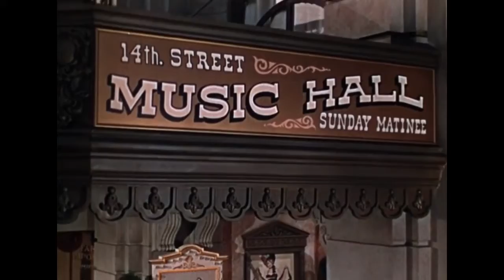House of Wax (1953) - Movie Review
House of Wax, from 1953, starred Vincent Price, and was a murder-mystery movie, and was remake of Mystery of the Wax Museum from 1933 with Lionel Atwell. It's a great film, and Vincent Price makes everything amazing, especially when it involves something like a creepy wax museum.

The film opens up on a rainy night in New York City at a mysterious wax museum. Prof. Jarrod (Jer-rid) (Vincent Price) is working on a sculpture. His business partner, Matthew Burke (actor Roy Roberts) play his scheming business partner. The partner wants out, and Jer-rid mentions some investors coming over that might give them an option to buy him out, and Burke seems ok with that idea. The investors show up, take a brief tour and leave, but no decision on investment can be made yet. Burke is impatient though, and after they leave, he has the nutty idea of setting fire to the museum for insurance money. Jarrod isn't having it, though, but Burke sets Marie Antwanette on fire, which leads to a fight, lots of punching, fires starting, and eventually Burke makes it out, leaving Jarrod for dead. The fire department arrives - horse and wagon, which was cool. I think this was set around 1900.

Later, after the fire, we find Burke at a dance, having a beer and talking talking all nobly about his old friend dying in the fire. What a jerk! But what floors me is he's talking to a sweet young woman played by Carolyn Jones - Morticia Addams of the Addams Family? But here she's all bubbly with golden curls and giggling and, it's just not what I expected, lol.
Well, cut to Burke at his office later, going into his safe, and watch out, here's a horribly disfigured creep sneaking up. And you know, that was one thing about Mystery at the Wax museum is that we didn't really see an epic revenge like this. Well, he's gets his payback for sure, strangles Burke then fakes his hanging.

Well, cut to the boarding house where Cathy lives, and Sue Allen (Phyllis Kirk) is helping Cathy get dressed with a coreset tightening scene. Cathy doesn't seem at all alarmed that Burke is dead. Cathy is all giggly and ready for a new sugar daddy, but her friend Sue seems genuinely concerned about her goofy friend. I think I've seen Phyllis Kirk in an episode of the original Twilight Zone. To me, she somewhat resembles actress Loretta Young.  Maybe it's just me though. Anyhow, they do seem like good friends, even if Cathy is a little daffy. Cathy leaves for her date, and Sue heads to a job interview.

Alas, she returns later, with no job, but when looking for Cathy, finds her in her room, dead! And there's the creepy disfigured character, who chases after her. Sue climbs out a window and runs through the creepy, foggy city - it's a cool scene, kind of a Jack the Ripper-vibe as she runs and hides.
She gets away though, and soon detectives arrive to investigate, led by as Det. Lt. Tom Brennan, played by Frank Lovejoy, who's been in a few of my reviews. He was the detective in Bogart's "In a Lonely Place" (he just has that look to him)

So over to the morgue, the new body arrives, and I like how the chatty morgue guys basically do the same routine as Mystery of the Wax Museum, including the embalmed body sitting up suddenly. Well, they leave, and of course, the creepy monster has been hiding there and sneaks off with Cathy's body, lowering her out a window.

Later, Sidney Wallace (Paul Cavanagh) one of the business investors, shows up at a studio in the city, and is greeted by Igor, played by a young Charles Bronson. He's a deaf mute character here, and he leads Wallace to meet with Prof. Jerrod (the Vincent Price character), who looks to be fine, but in a wheelchair now following the fire. Also working for him is Nedrick Young as Leon, his bearded assistant. Because you know, beards mean there's something suspicious about the person...
Well anyhow, Jerrod says he's going to go darker with the themes this time, but Wallace doesn't think it smart. He wants more wholesome Marie Antwanette-style sculptures. He gives Wallace a tour of his wax figure making lab, with big, bubbling vats of wax, that looks a great deal like Pepto bismal.

Watch to see what eerie things lay ahead.

Ice and Snow - Written by Rafael Krux. This music is available for commercial and non-commercial purposes.